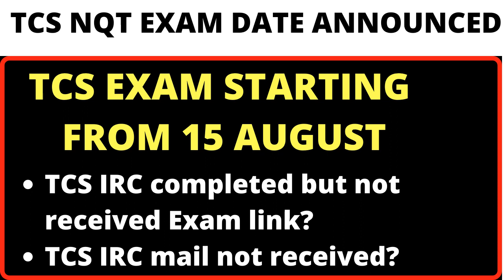TCS NQT EXAM DATE DECLARED TCS NQT 15 AUGUST 2022 | TCS NQT PREVIOUS YEAR QUESTION PAPER